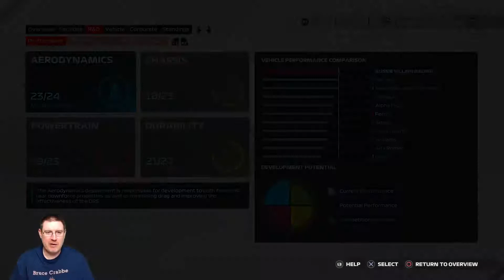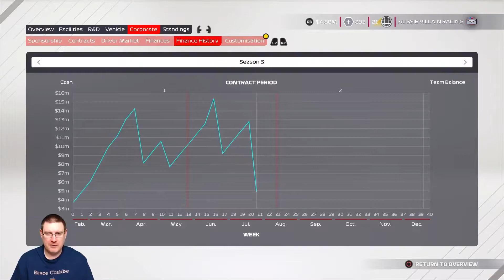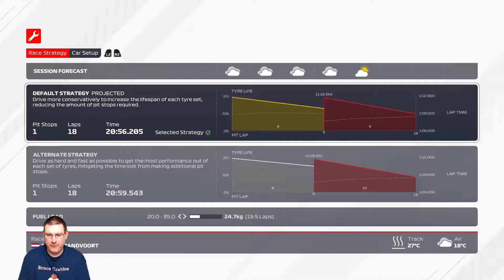F1 2021 - DUTCH GP: CAN WE SCORE POINTS AT ZANDVOORT? - Aussie Villain Racing: My Team Career Mode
Welcome to my F1 2021 My Team Career Mode with Aussie Villain Racing as we look to take our team to the top of the Formula One World Championship! In today’s episode, it’s the Dutch Grand Prix!